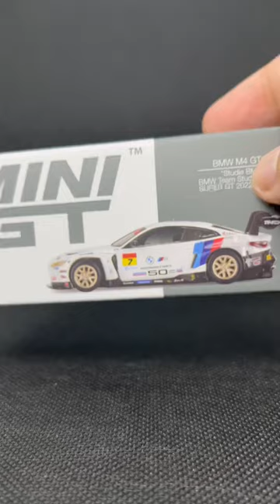Mini GT 484 BMW M4 GT3 #7"Studie BMW M4"BMW Team Studie × CSL SUPER GT 2022 SERIES